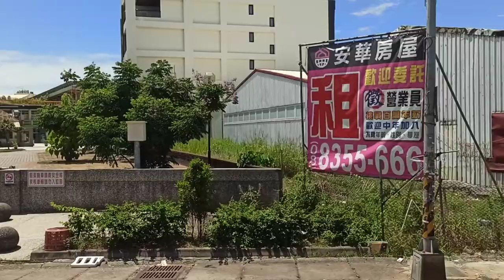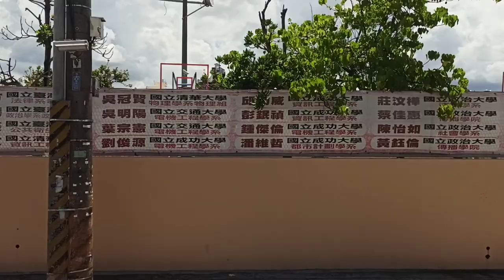屏東客運 8202 392-FT 安泰醫院-東港鎮公所